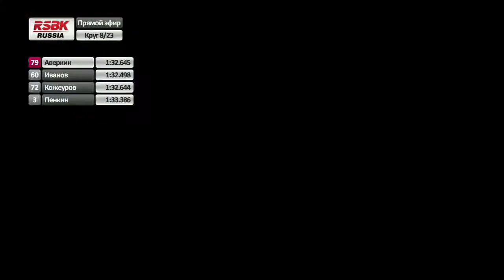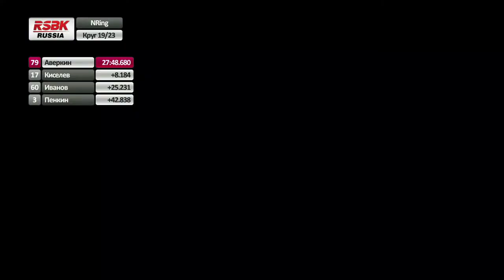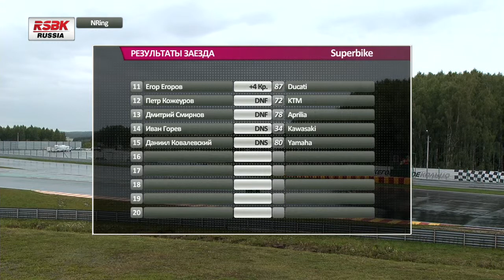RSBK - 2014. 2 этап. Superbike-2